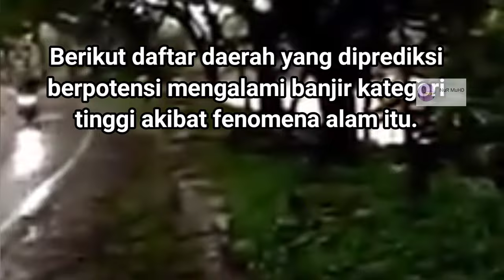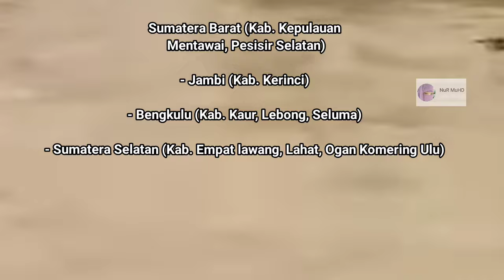DASYAT!! || Bencana Banjir Dan Tanah Longsor di Jawa Barat, Indonesia 18/11/2020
Bencana hidrometeorologi melanda tujuh kecamatan di Kabupaten Cilacap, Jawa Tengah, Indonesia. Bencana hidrometeorologi adalah bencana yang dipengaruhi oleh faktor cuaca seperti banjir, tanah longsor, hingga adanya angin puting beliung.

Bencana banjir melanda Kecamatan Kroya, Sidareja, Bantarsari, Kedungreja, dan Wanareja, sedangkan tanah longsor terjadi di Kecamatan Karangpucung dan Cimanggu.

sumber : laman facebook
                 portal jogja_pikiran_rakyat